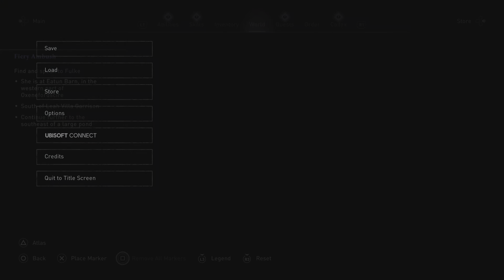My colour blind setting, Assassin's Creed Valhalla